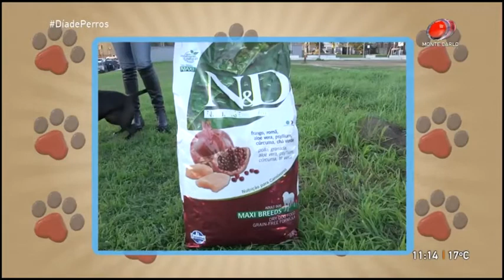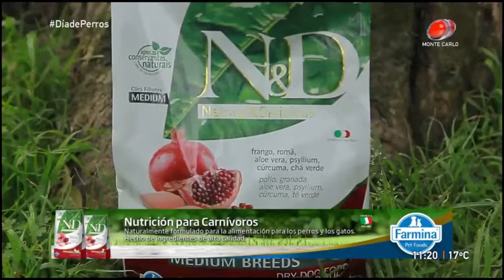Día de Perros - Programa 07 de Octubre de 2017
El programa de mascotas de la televisión uruguaya.